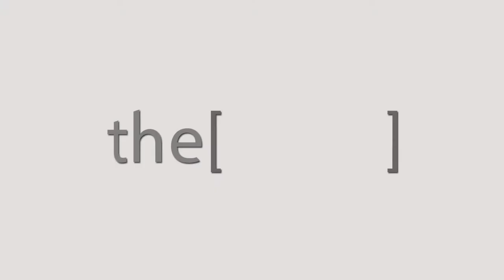أعراض وعلاج التهابات الجيوب الأنفية - دكتور ياسر خفاجى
الأستاذ الدكتور ياسر خفاجى
أستاذ جراحة الأنف والأذن والحنجرة وجراحة الجمجمة بالقاعدة جامعة المنصورة ، مصر